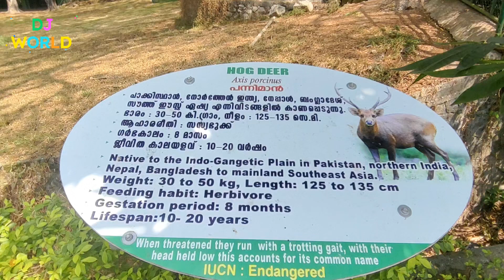പന്നി മാനിനെ കണ്ടിട്ടുണ്ടോ😳😳😳